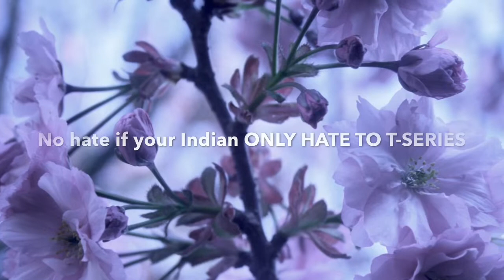Bich lazanya | Gacha Life (Coco)